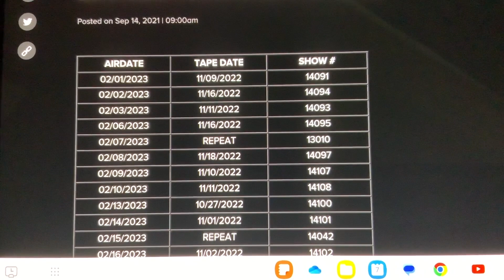Let’s Make a Deal is REPEAT today therefore NO videos will be uploaded Tuesday February 7, 2023😳🤯🙈😏👎